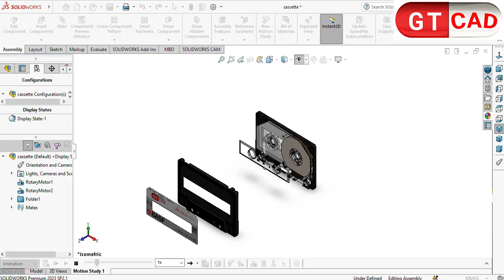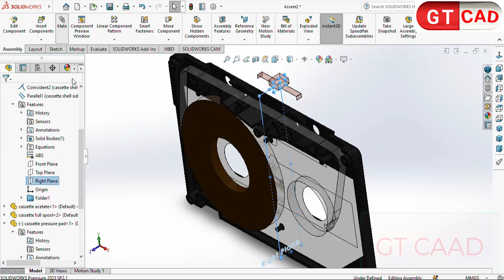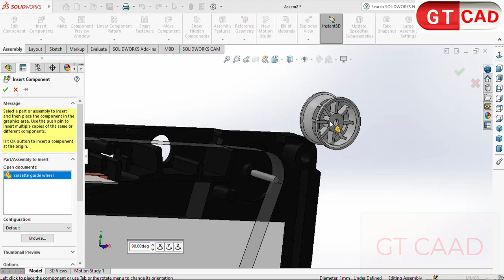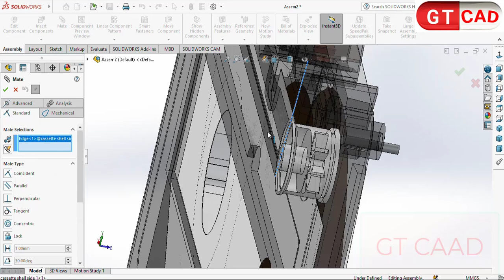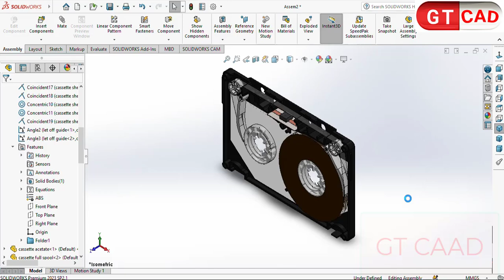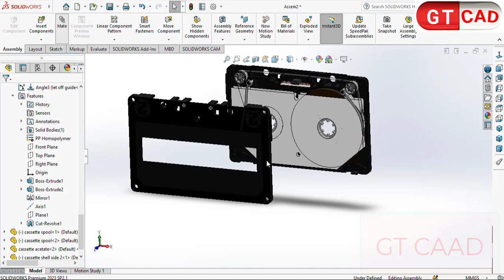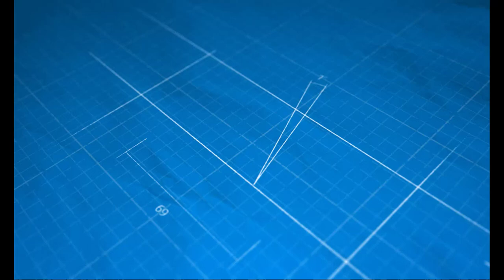Nostalgia Cassette Tape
Telegram Channel link to download the files
More than 50 Mechanism and practices in GT CAAD Channel to learn solidworks & Autodesk inventor.